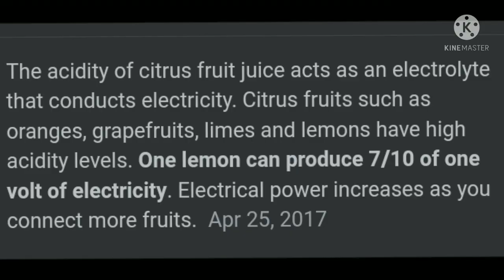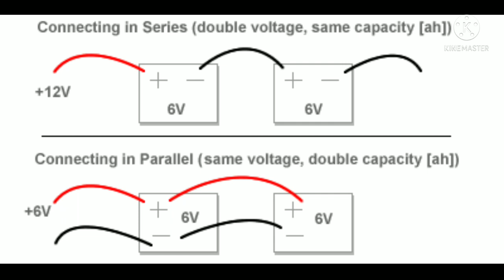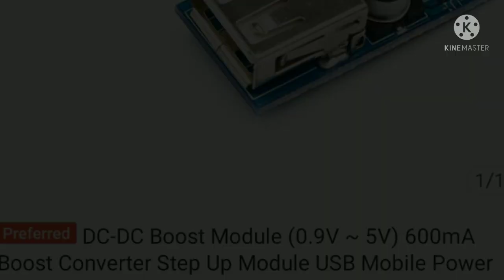HOW TO MAKE HIGHER VOLTAGE OF SALT WATER LAMP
Hi guys, in this video you will learn how to increase the voltage of your DIY salt water lamp to make it more brighter, just series the batteries and follow the diagram that i will show on the video, this is very easy to make.